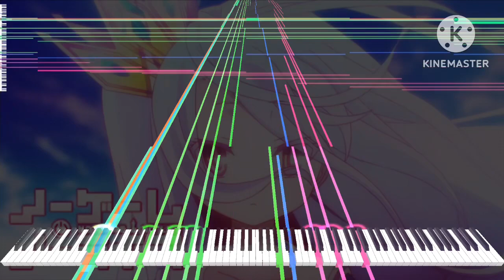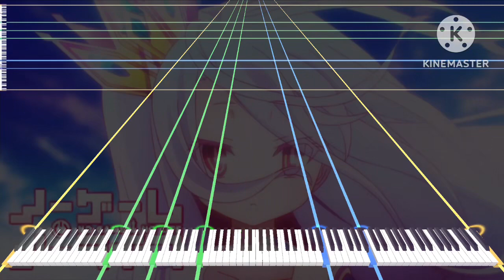[Black Midi] Konomi Suzuki - This Game (No Game No Life OP), 133k notes, Rinnosuke & BedrockSolid.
midi info.
File name; [Rinnosuke & BedrockSolid] This Game.mid
File size; 1.02MB
Notes; 133,890.
Blacker; Rinnosuke & BedrockSolid
Midi DL; on Rinnosuke’s video

Software info.
Synth; KMC.

system info.